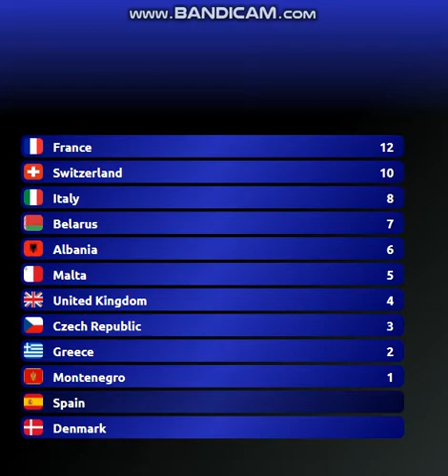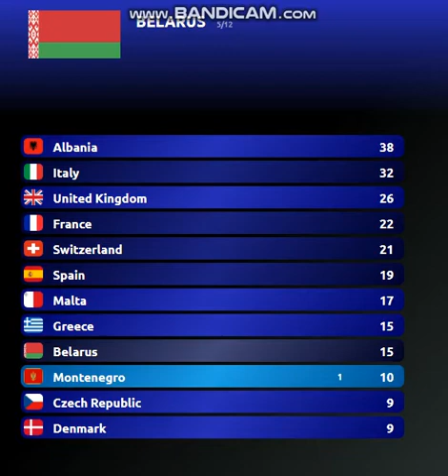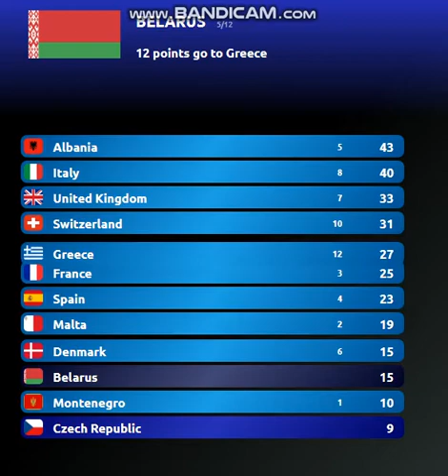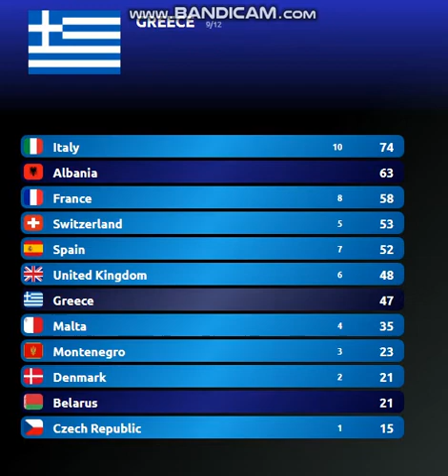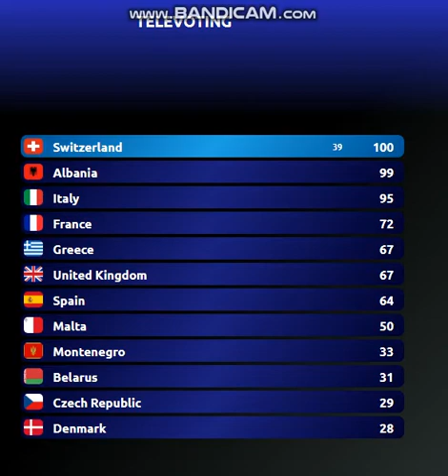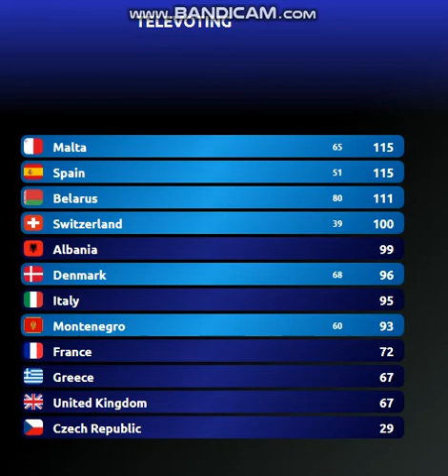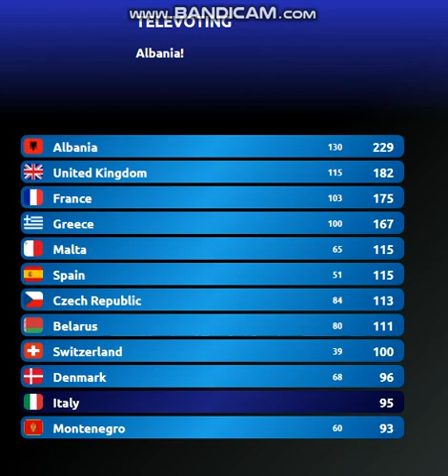Eurovision 2018-TOP 12 (so far)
This is my Top 12 of the songs for Eurovision 2018 so far, Good Luck to All Countries!

Eurovision 2018 Songs: (So Far)

Albania: Eugent Bushpepa – Mall
Belarus: Alekseev - Forever
Czech Republic: Mikolas Josef – Lie to Me
Denmark: Rasmussen – Higher Ground
France: Madame Monsieur – Mercy
Greece: Gianna Terzi – Oneiro Mou
Italy: Ermal Meta & Fabrizio Moro - Non mi avete fatto niente
Malta: Christabelle – Taboo
Montenegro: Vanja Radovanović – Inje
Spain: Alfred & Amaia – Tu Canciόn
Switzerland: Zibbs – Stones
United Kingdom: SuRie - Storm

MARCH

Estonia: March 3rd
Finland: March 3rd
Iceland: March 3rd
Netherlands: March 3rd
Poland: March 3rd
San Marino: March 3rd
Portugal: March 4th
Norway: March 10th
Sweden: March 10th
Lithuania: March 11th
Bulgaria: March 12th

Australia: March
Azerbaijan: March
Belgium: March
Georgia: March
Israel: March
Russia: March

Song Waiting for Release

Austria: Cesar Sampson - Nobody but You
Croatia: Franka Batelić - Crazy
Cyprus: Eleni Foureira - Fuego
Macedonia: Eye Cue - Lost and Found
Ireland: Ryan O’Shaughnessy - Together